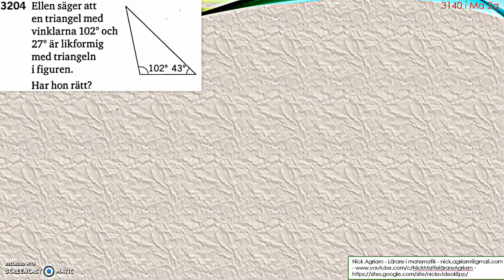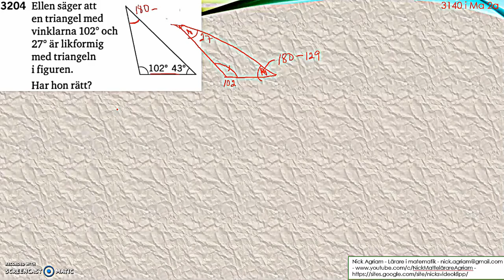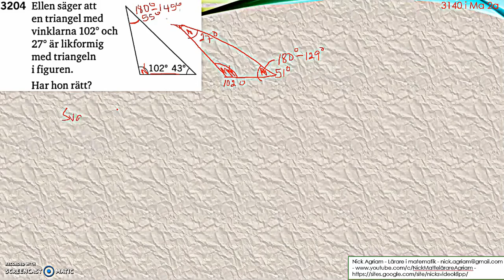Matematik 5000 Ma 2a Kapitel 3 Geometri Likformiga månghörningar - 3140